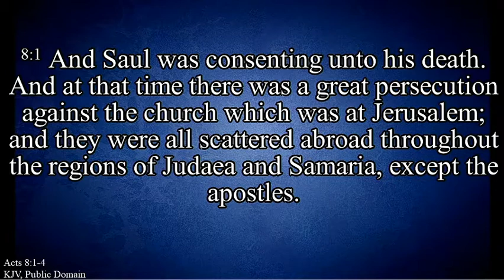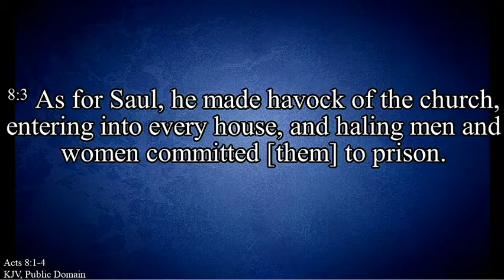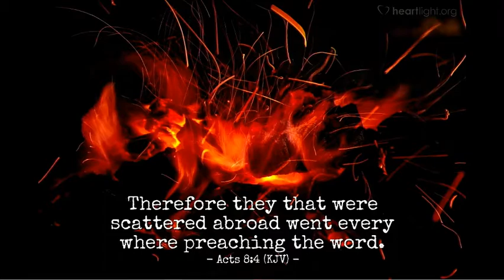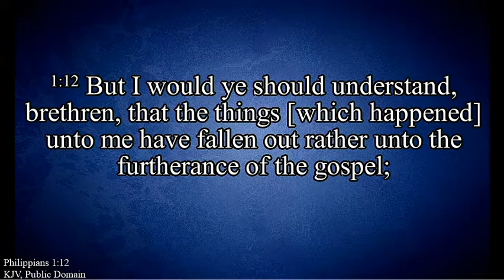UPCOFREPUBLIC March 6, 2022